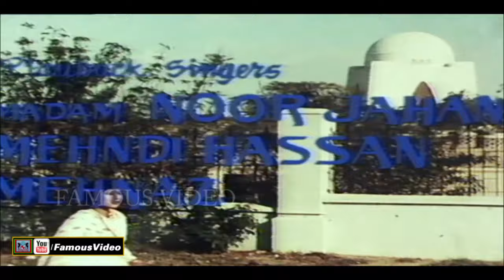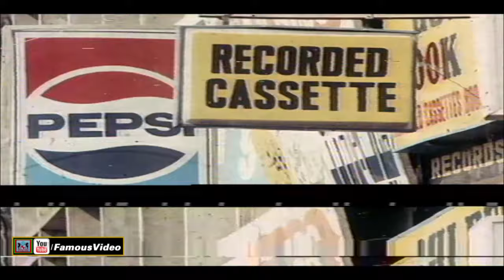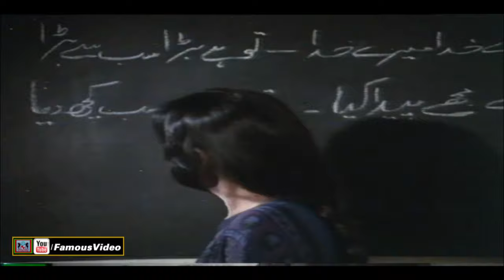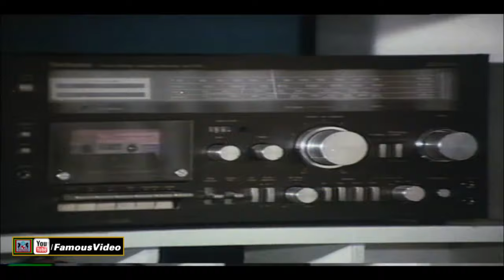MERE APNAY (1981) - WAHEED MURAD, MUMTAZ, SHAHID, SHAMIM ARA - OFFICIAL PAKISTANI MOVIE